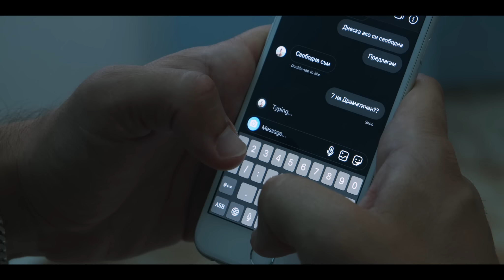GeSt - Точно ти ми трябваш [Official Video]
#3 песен към третия албум "Just Feeling"

Музика - Георги Стоев, Георги Георгиев (Жо)
Миксинг и мастеринг - Георги Георгиев (Жо)

Специални благодарности на Снежана Славова, Мартина Костелянчик и Емилиан Дечев